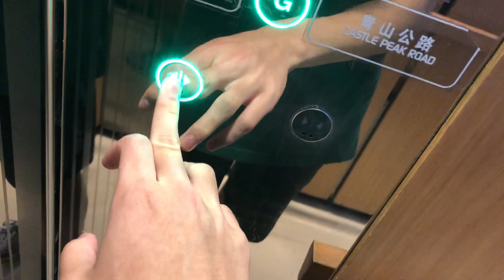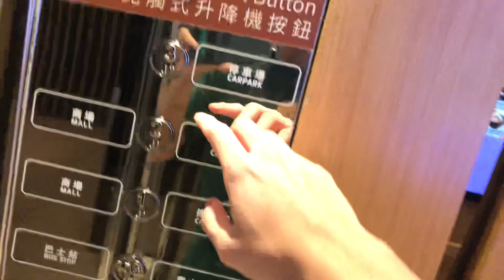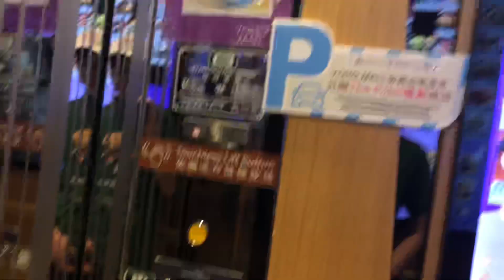元朗形點I TOSHIBA無機房升降機